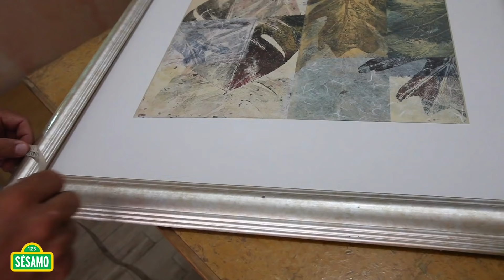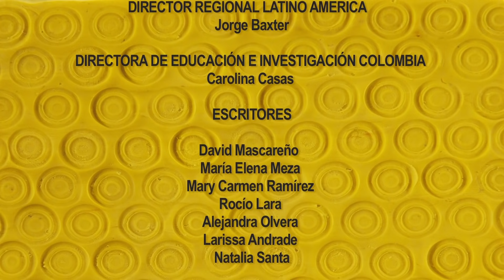Plaza Sésamo: ¿Qué significa "medir"? Únete a las aventuras de Archibaldo.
Para que un pollo pueda escalar y llegar al otro lado de la Gran Muralla China, Súper Archibaldo 2.0 liberará sus poderes de observación, investigación y tecnología para ayudarlo pero, ¿funcionarán?. Abby Cadabby quiere ayudar a Elmo con magia para que pueda encestar jugando baloncesto, pero está muy alta, ¿qué podrá hacer Abby para que Elmo pueda lograrlo?. ¿Tú sabes cuál es el animal más grande del mundo? Seguramente ya lo conoces, pero con Pancho y Elefancio ¡podrás comprobarlo!

Visita nuestro sitio oficial para ver más videos y disfrutar de divertidos juegos

Plaza Sésamo es una producción de Sesame Workshop, una organización educativa sin ánimo de lucro.  Además de Plaza Sésamo en América Latina y Sesame Street en los Estados Unidos, Sesame Workshop desarrolla numerosas coproducciones con socios locales vistas en más de 150 países y otros aclamados programas que ayudan a cerrar las brechas educativas incluyendo The Electric Company y Pinky Dinky Doo. Además de la televisión, Sesame Workshop produce contenidos para múltiples plataformas  sobre una amplia gama de temas, incluyendo la alfabetización, la salud, el desarrollo socio-emocional y el respeto y la comprensión mutua de niños y niñas.